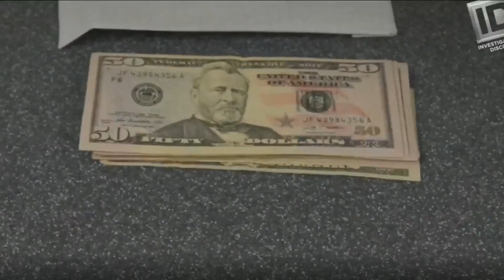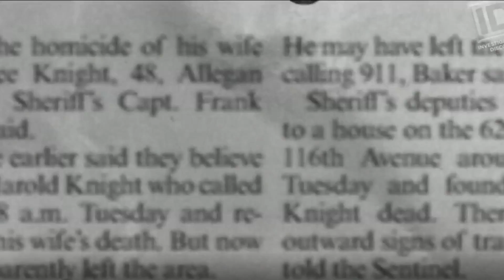"In Pursuit with John Walsh"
A new series is starting with Callahan Walsh to track down the nation's most wanted criminals.